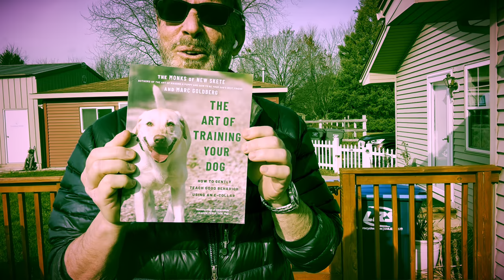Rolex and Luxury watch values: How YOU lose money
Something is quietly and steadily lowering the value of your watch collection, even high value retention watches such as the Rolex Submariner, Rolex GMT or Rolex Daytona. You have no one to blame but yourself--unless you wake up and realize what's happening.

LET DOGS BE DOGS
THE ART OF TRAINING YOUR DOG